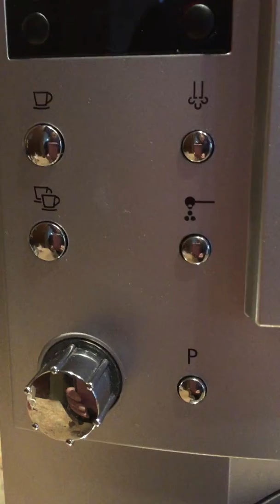Jura Capresso Imprressa E9